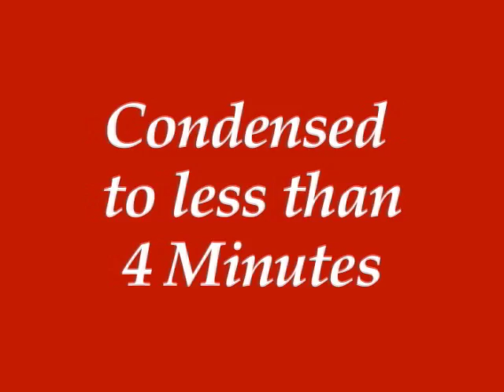Dr.Quinton Quark Presents.. The Notion of Motion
Excerpts from Slapstick Science's 60-minute physics spectacle (for kindergarten through sixth-graders) teaching Newton's Laws of Motion, the Scientific Method, units, and more!